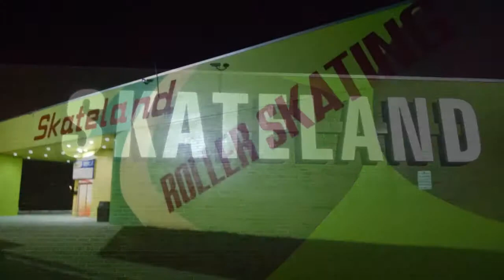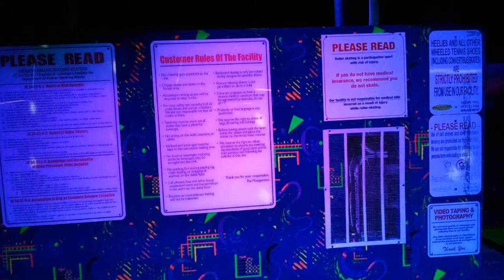Indy BigScreen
Skateland Skate